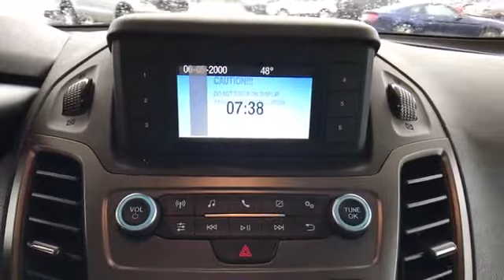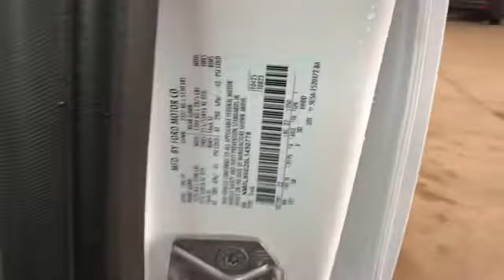2020 Ford Transit Connect Alexandria, Arlington, Springfield, Falls Church, Fairfax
We are your top choice when it comes to new and used Ford vehicles in Alexandria, Arlington, Springfield, Falls Church, Fairfax, Virginia.

2020 Ford Transit Connect  NM0LS6E20L1450778 Video

With our large pre-owned inventory, we have the perfect car, truck or SUV to fit your needs.

This 2020 Ford Transit Connect  NM0LS6E20L1450778 is full of phenomenal features such as:

Rain Sensing Wipers,Brake Assist,Keyless Entry,Steering Wheel Audio Controls,Passenger Air Bag Sensor,Adjustable Steering Wheel,Traction Control,Variable Speed Intermittent Wipers,Air Conditioning,ABS,Power Locks,Front Side Airbag,4-Wheel Disc Brakes,Tire Pressure Monitor,Trip Monitor,Power Steering,Power Windows

Thank you for considering Malloy Ford of Alexandria as your premier Virginia Ford dealer. We look forward to helping you with all your used car needs!